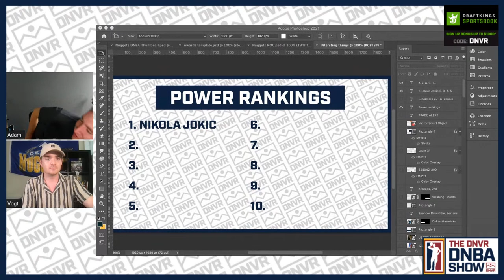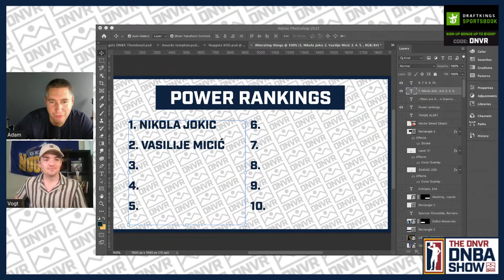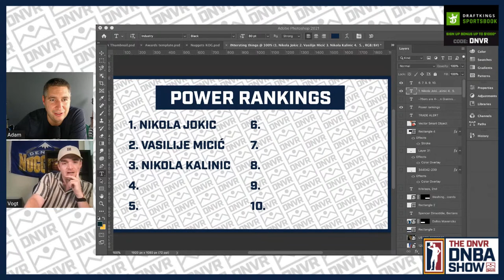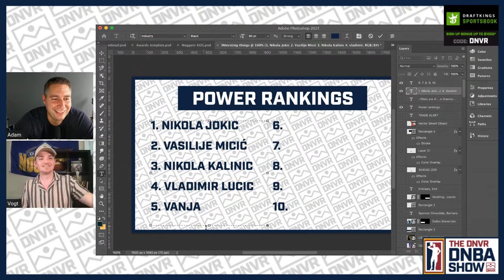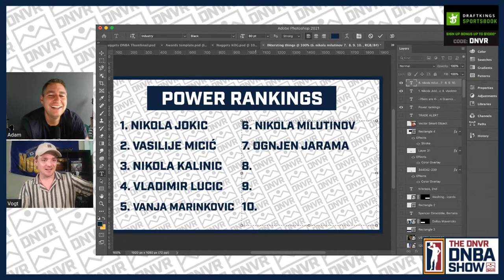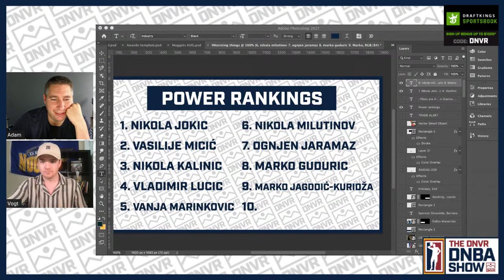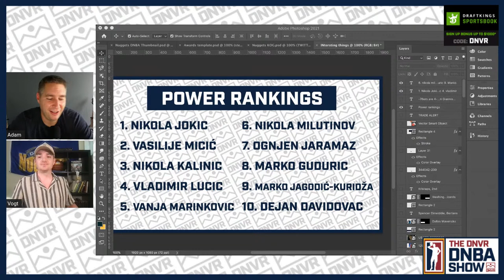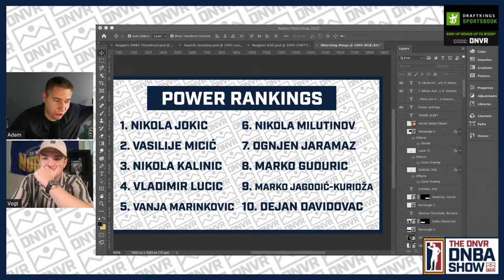Power Ranking our favorite Serbian National Team players through two EuroBasket games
Serbia won another EuroBasket group stage game against the Czech Republic in some early morning hoops action. Nikola Jokic and Vasa Micic had great games again as the squad carried home a narrower but still comfortable win. What are our big takeaways from the game? And who are our favorite Serbian National Team players? Adam Mares, Brendan Vogt, and Harrison Wind come to you LIVE from Denver to break down everything you need to know in Nuggets Nation AND EuroBasket!

Start - 0:00
Fast recap - 3:35
Big Takeaways - 14:35
Around the EuroBasket - 36:00
Mailbag - 40:00

21+ (18+ NH/WY). Physically present in AZ/CO/CT/IL/IN/IA/LA(select parishes)/MI/NH/NJ/ NY/OR/PA/TN/VA/WV/WY only. New customer offer void in NH/OR/ONT-CA. $200 in Free bets: New customers only. Valid 1 per new customer. Min. $5 deposit. Min $5 wager. $200 issued as eight (8) $25 free bets. Ends 9/19/22 @ 8pm. Early Win: 1 Early Win Token issued per eligible game. Opt in req. Token expires at start of eligible game. Min moneyline bet $1. Wagering limits apply. Wagers placed on both sides of moneyline will void bet. Ends 1/8/23 @ 8pm ET. See terms at sportsbook dot draftkings dot com slash football terms.

Get your tickets for Breckenridge Brewery’s Hootenanny ‘22 Find the nearest Broncos Country Pale Ale near you